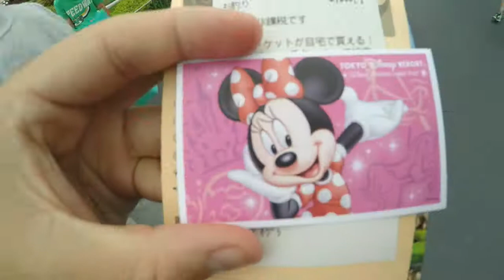Japan Day 15